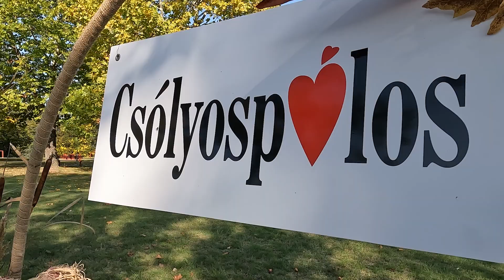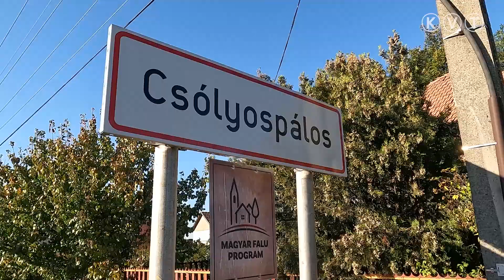CSÓLYOSPÁLOS: ÁRVÁCSKÁKAT ÜLTETETT A CSÓLYOSPÁLOSI ASSZONYOK KÖZÖSSÉGE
A faluszépítésben élen jár a Csólyospálosi Asszonyok Közössége, akik húsvétkor és ősszel is virágokkal, dekorációkkal díszítik a település közterületeit. Múlt vasárnap huszonhárom virágládát ültettek teli árvácskákkal a Barnáné Németh Anna vezette önkéntesek. Tavasszal a ládákba sárkánybegónia kerül, amik gondozásában is részt vesznek a 2016-ban alakult közösség tagjai. Á. Fúrús János polgármester a település lakói nevében is köszönetet mondott a közösség tagjainak, akikre mindig számíthatnak a különböző társadalmi megmozdulások idején is.